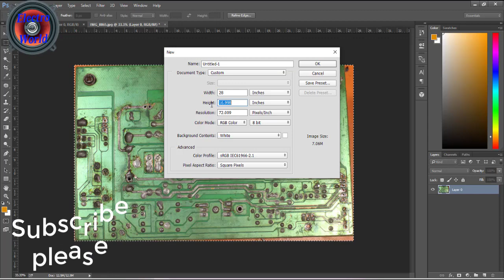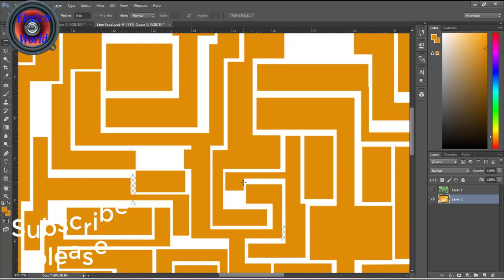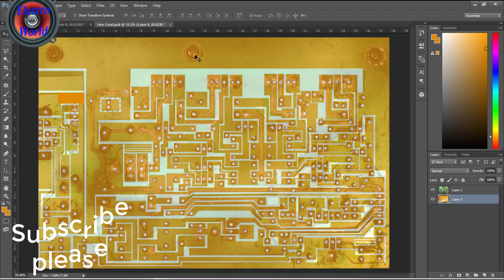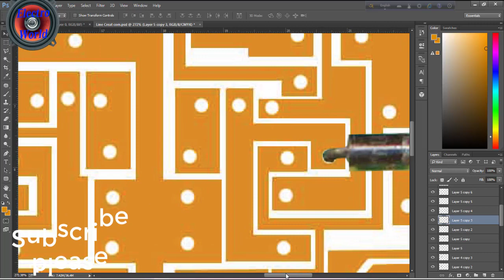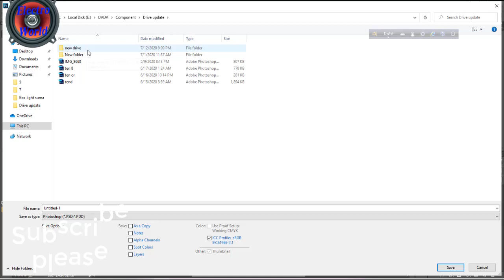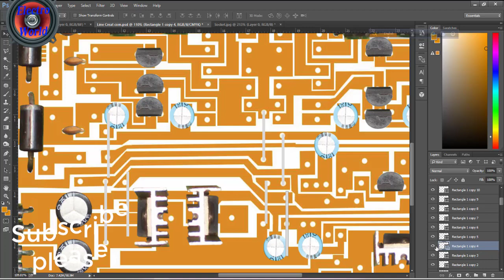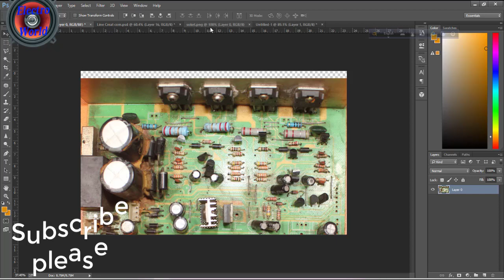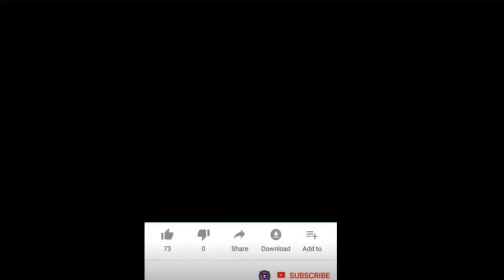How to make Amplifier diagram circuit **Pcb Board**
Don't Miss my Video.

How to make DIY 1000 watt Power Full Amplifier
50000 watts power bank

How to make amplifier music light? DIY Led music Light

how to make a amplifier at home,
how to make a amplifier bangla,
how to make a amplifier at home easy,
how to make a amplifier circuit,
how to make a amplifier board,
how to make a amplifier at home in hindi,
how to make a amplifier at home in tamil,
how to make a amplifier circuit at home,
how to make a amplifier using charger,
how to make a subwoofer amplifier circuit,
how to make a amplifier easy,
how to make a amplifier for subwoofer,
how to make a mini amplifier at home,
how to make a powerful amplifier at home,
how to make a speaker amplifier at home,
how to make a powerful amplifier with ic,
how to make a car amplifier more powerful,
how to make a amplifier speaker,
how to make a amplifier transistor,

how to make amplifier at home with charger,
how to make a simple amplifier with transistor,
how to make a 12v amplifier,
how to make simple amplifier without ic,
how to make a speaker at home,
how to make amplifier more powerful,
how to make an amplifier for subwoofers,
12v 100w amplifier circuit,
12v audio amplifier circuit pdf,
how to make a homemade amplifier,
12v car subwoofer amplifier circuit diagram,
3055 transistor audio amplifier circuit 12v,
how to make mini amplifier,
12v amplifier with bluetooth,